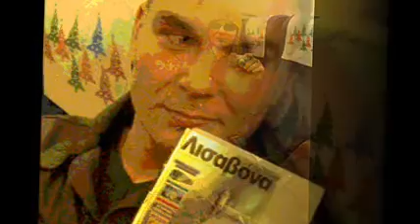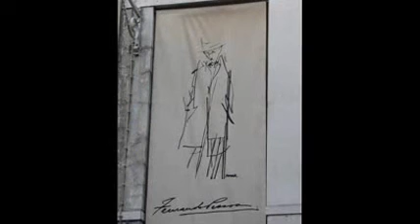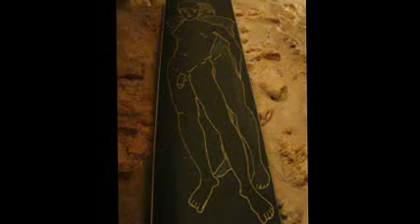Lisboa - video by d.karpetis